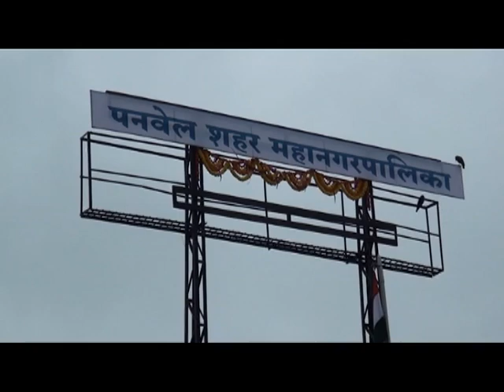अखेर खारघर व परिसरचा पनवेल महापालिकेत समावेश; उच्च न्यायालयाचे शिक्कामोर्तब